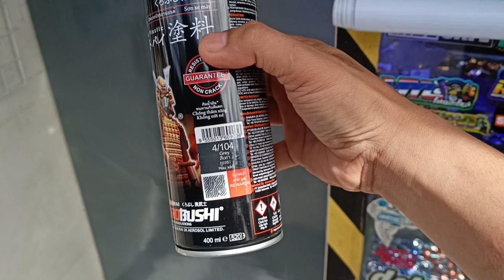Samurai paint | pwede pala sa kahoy 😱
Samurai paint pwede sa kahoy na ginamitan ng masilya ..

*pwede po kayo umorder ng samurai paint sa aking shopee account: RA Paints Online Shop.
cash on delivery nationwide via
j&t express
shopee express
flash express

*pwede rin po kayo mag walk in sa aking physical store.
located : North caloocan , merry homes subdivision 2 , brgy 172
*pin location: Samurai paint north caloocan
open monday to sunday 8am to 5pm .

*available din po sa aking TikTok shop (ra_paints.tv)

Maraming salamat po sa patuloy na pagsuporta sa aking YouTube channel 🤗